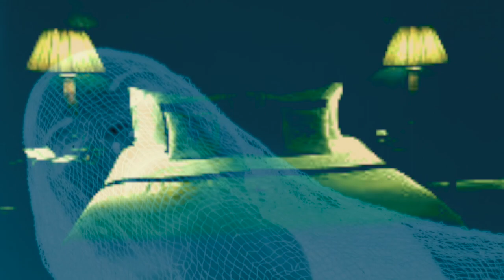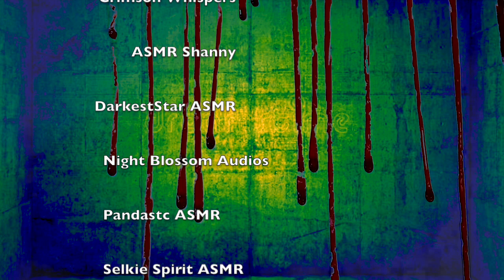SCP 1170-2 ASMR - Foundation Video Footage [scpasmrcollab]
The SCP Foundation is responsible for locating and containing individuals, entities, locations, and objects that violate natural law.   This video contains footage of SCP 1170, 1170-1, and 1170-2, [Class -Euclid] taken after a test subject was introduced to the environment.  Unfortunately the test subject remains a missing person.  Guards present during the time that the footage was collected observed no visible changes to the environment.

The "romantic ghost" wants you - forever.  Spooky, halloween whispered ASMR.  Please see the hashtag and playlist for other videos in this series!